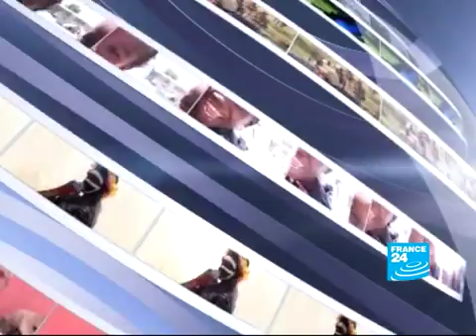New hope in search for AIDS vaccine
After more than 25 years of research, an encouraging vaccine trial for the AIDS virus has been carried out in Thailand. Researchers said that it had lowered the rick of infection by approximately 31%.